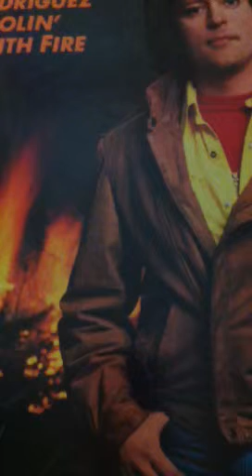Johnny Rodriguez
No More Memories Hangin' Round